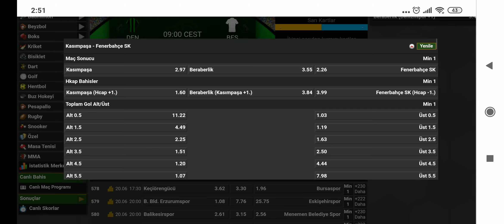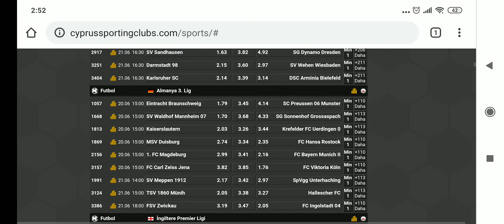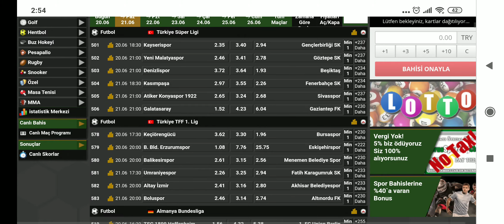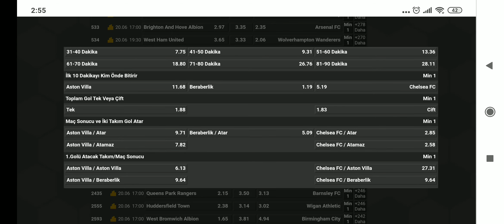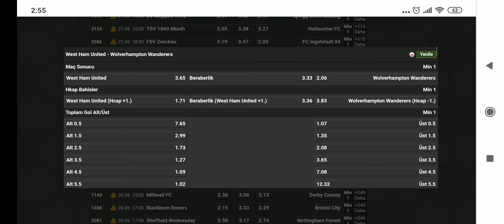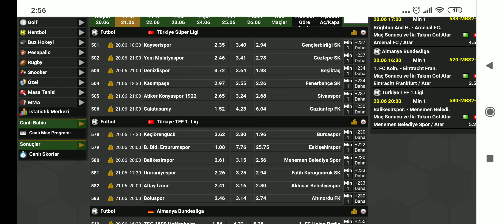BAHİS BENDEN SORULUR KKTC BAHİS KRALI